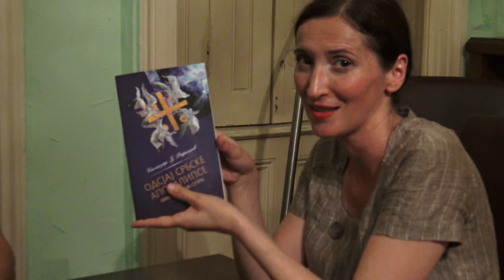МАЈАТЕКА: ПУКОВНИК ПРОФ. ДР СВЕТОЗАР РАДИШИЋ, СРБИ ЋЕ СПАСИТИ СВЕТ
Тел. за књиге проф. др Светозара Радишића: 062/448-965.
Директор, власник и уредник канала је мр сци. Александар Митровић, магистар психологије и психотерапеут, члан Развојне академије наука, члан ИОЦ - истраживачко-образовног центра Tesla medical. Линк за једну од књига мр сци Александра Митровића (предговоре су писали проф. др Дејан Раковић, светски познати физичар, проф. др Данијела Гајић, директор Гадами института и светски познати терапеут и др Ивана Станковић): предговор за књигу пр сци. Александра Митровића који је написала проф. др Данијела Гајић